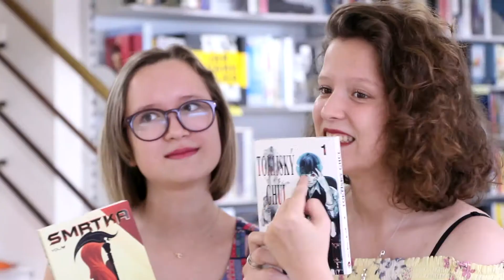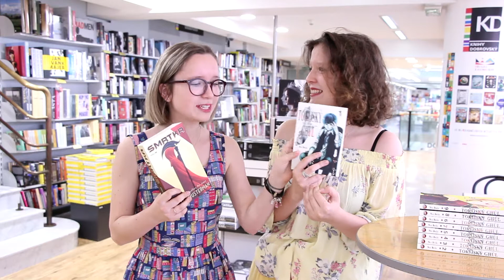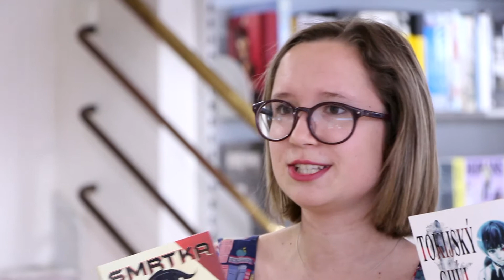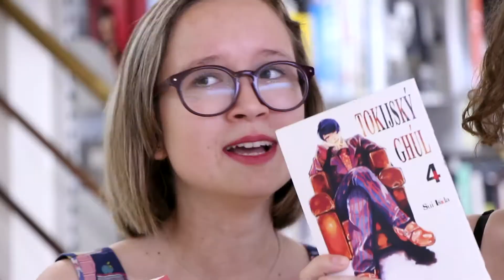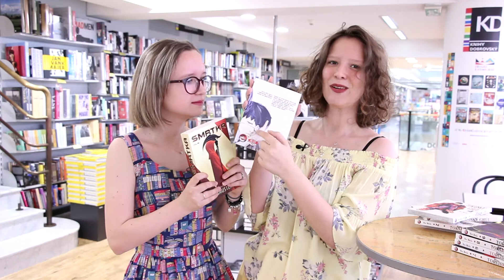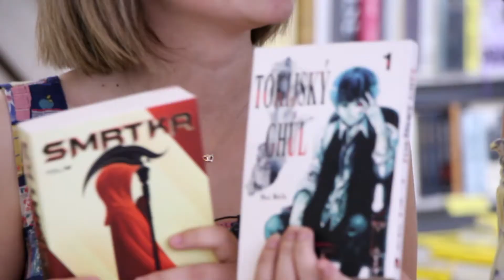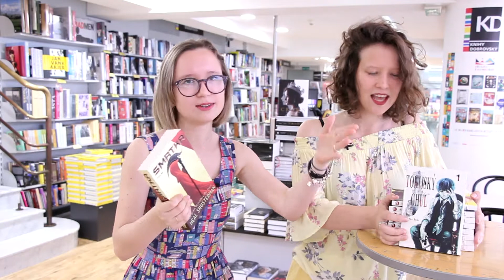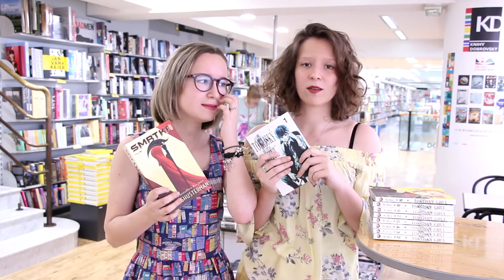HRA O KNIŽNÍ TRŮNY | Tokijský ghúl čelí Smrtce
Naše bojovnice to nevzdávají a tentokrát je to bitva opravdu na život a na smrt! Addie se nenechává se svou sérií Tokijský ghúl zastrašit, ačkoliv musí čelit samotné Smrtce! Jak toto dopadne? Výsledek je jen na vás.